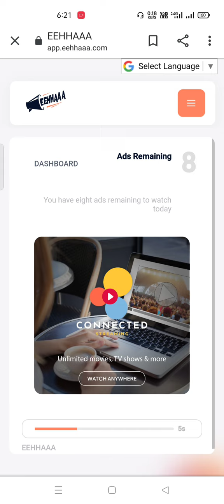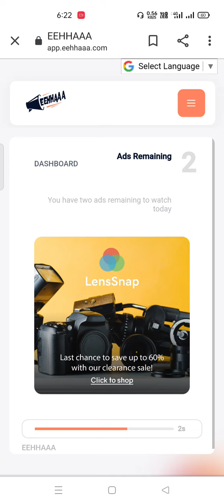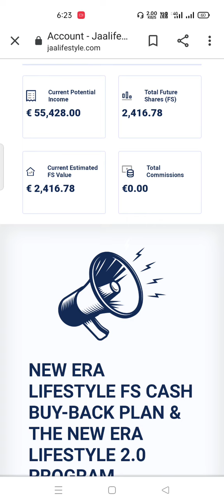real add coming soon || good news || #146